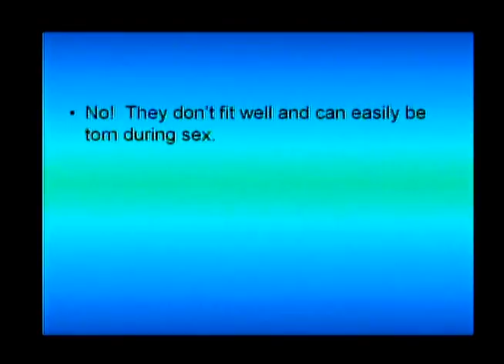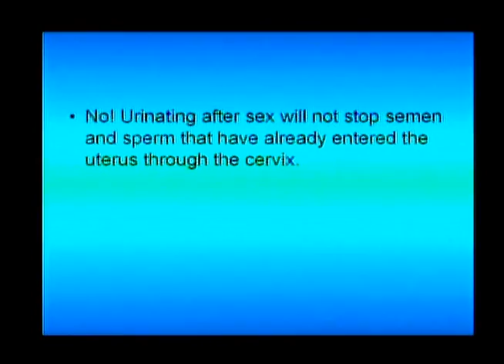Intern Diaries - The Boston Neighborhood Network Interns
We are studio interns at The Boston Neighborhood Network.

This documentary entitled, "Intern Diaries" was inspired by the wonderful community members, students and professionals we interacted with at the Boston Neighborhood Network (BNN). We wanted to create a video compilation that highlighted some of our best memories, lessons and accomplishments working with these unique individuals while also, showcasing a dance routine we created alongside fellow BNN producers that celebrate community spirit.